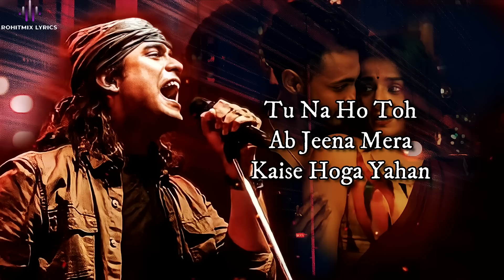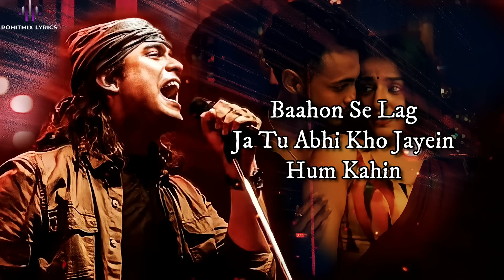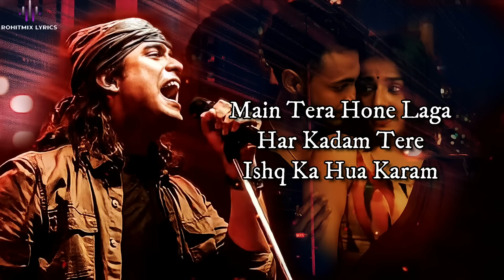Hone Laga (LYRICS) - Antim | Jubin Nautiyal, Ravi B, Shabbir | Aayush Sharma, Mahima Makwana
Song : Hone Laga
Lyrics : Shabbir Ahmed
Singer : Jubin Nautiyal
Choreographer : Shabina Khan & Umesh Jadhav

Composed and Arranged : Ravi Basrur
Music Producers : Bharath Madhusudhanan, Sachin Basrur
Guitars & Bass : Vagu Mazhan
Plucked Strings : S M Subhani Ongole
Violin : Sandilya Pisapati
Flute : Lalit Talluri
Chorus : Sai Charan, Harini Ivaturi
Mixed & Mastered : Kishore Hyderabad, Ravi Basrur
Music Mix & Master studio : Ravi Basrur Music & Movies Basrur

LYRICS -

Tere Siwa Paana Hai Kya
Mujhe Aur Khona Hai Kya
Tu Na Ho Toh Ab Jeena Mera
Kaise Hoga Yahan
Aisa Ho Toh Ab Jaane Jaana
Main To Jaaun Kahan
Main Tera Hone Laga Har Kadam
Tere Ishq Ka Hua Karam
Haan Hone Laga, Woh Hone Laga
Pyaar Hone Laga, Haan Pyaar Hone Laga
Sindoori Lagta Aasmaan
Taare Bikhre Haseen
Baahon Se Lag Ja Tu Abhi
Kho Jayein Hum Kahin
Main Honth Hoon Tu Hai Geet
Main Saaz Hoon Tu Sangeet
Pyar Hone Laga